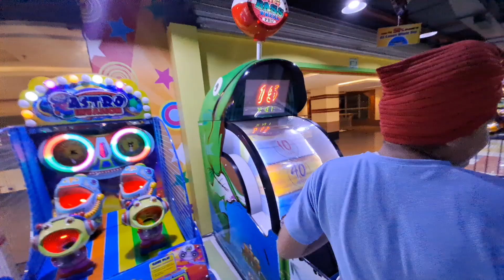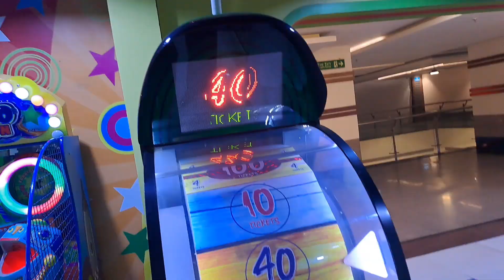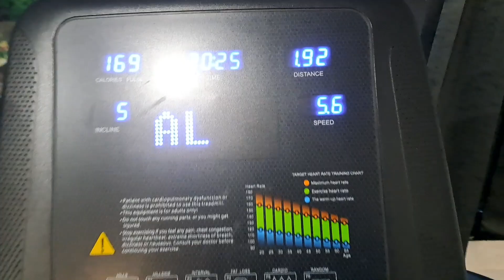Hadsa😱 Hote Hote Rah Gaya😱😱😱